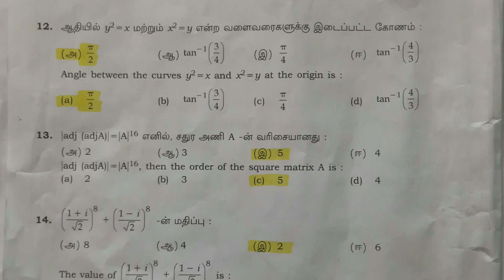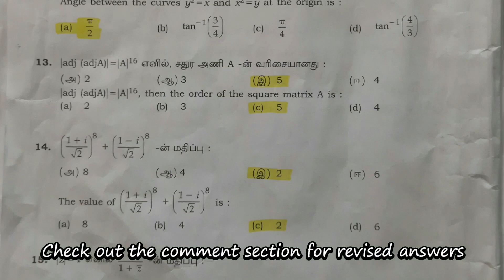12th Maths public verified key 2023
12th maths public verified key 2023